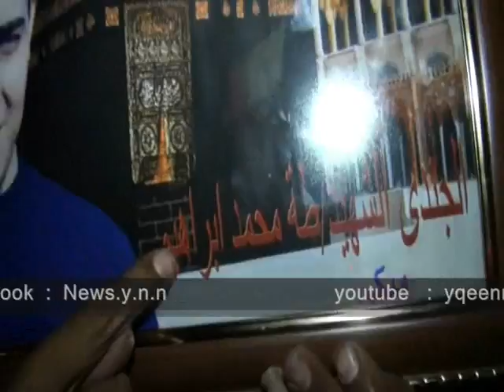أسر شهداء سينا و الثوار أمام السفارة الإسرائيلية